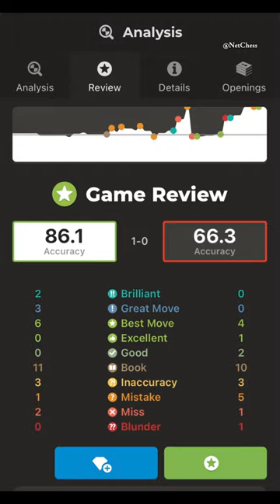WINAWER VS CHIGORIN